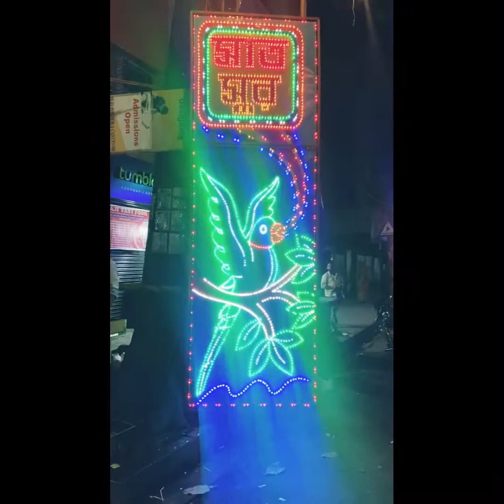Jagaddhatri pujo special | But not chandannagar | Thank you everyone 💐